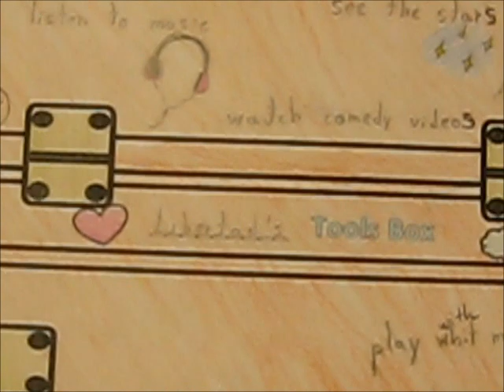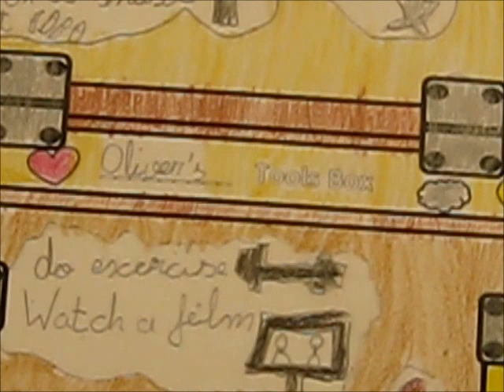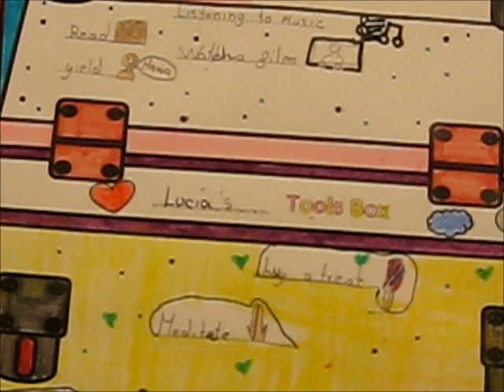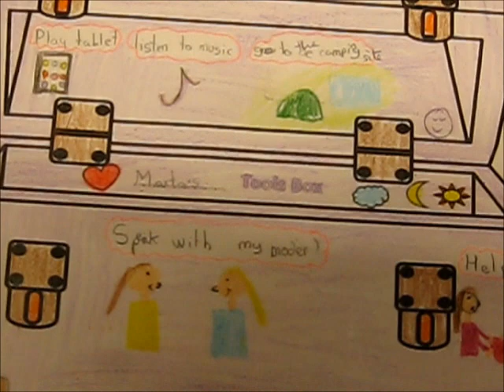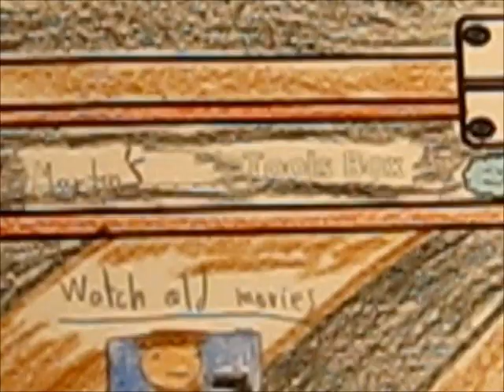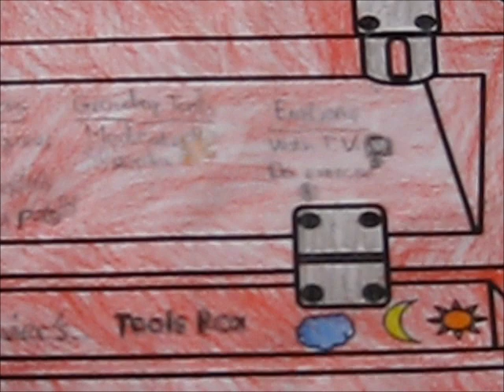Year 5 Tools Box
English project about tools to make us feeling better. Talk, draw and write. What about you? What do you do when you are sad, tired or nervous or worried?